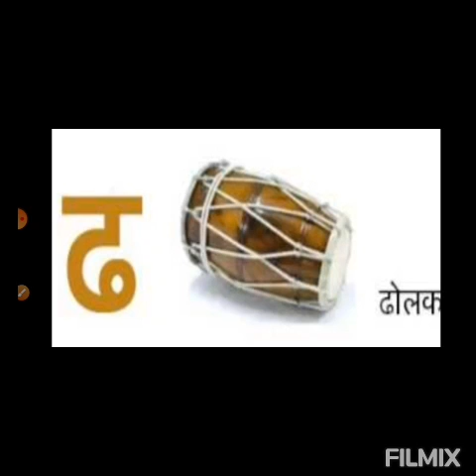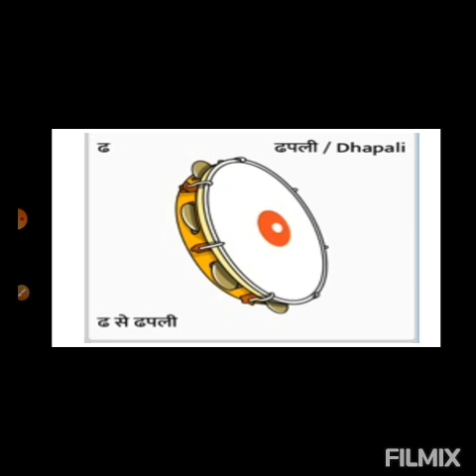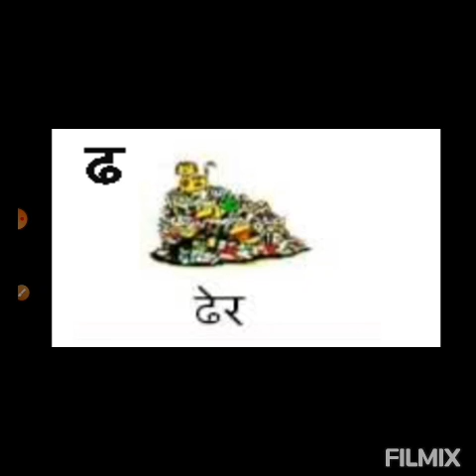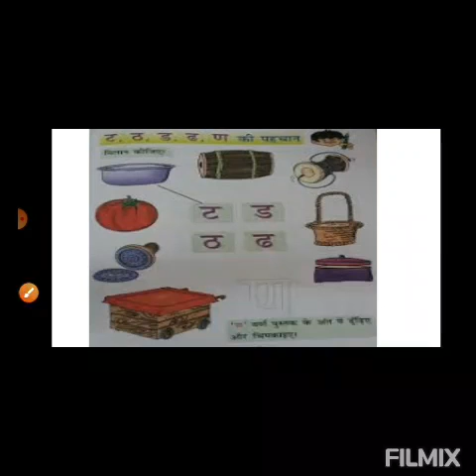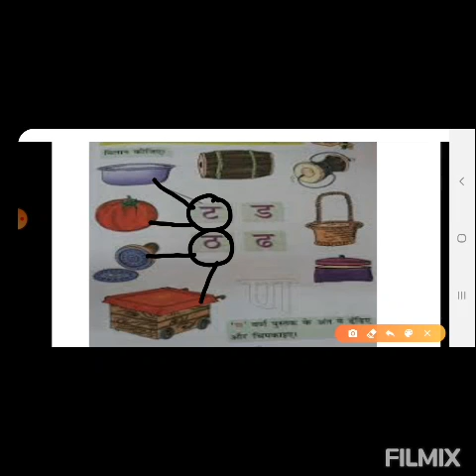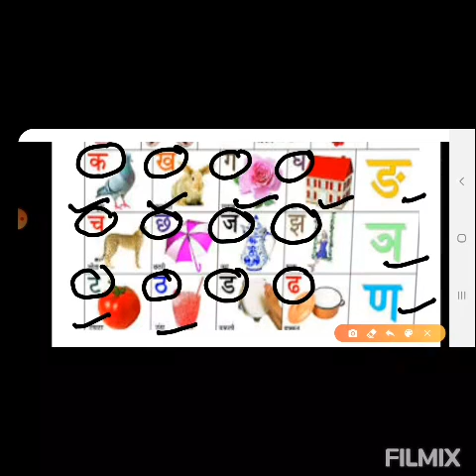NUR_HINDI_VARNMALA